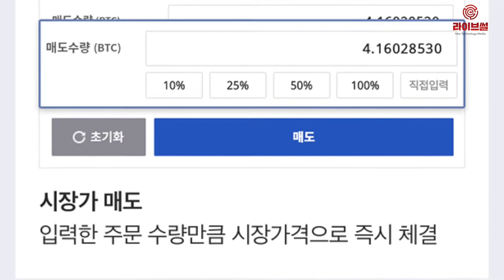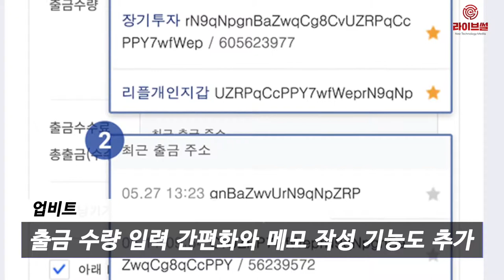[라이브썰] 업비트, 시장가 주문·출근 사용성 개선 등 업데이트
국내 최대 암호화폐 거래소 업비트가 시장가 주문 기능을 비롯한 출금 사용성 개선, 아이폰 호가 전면 개선 등 업데이트에 나섰습니다.

우선 시장가 주문은 원화마켓에서 이용할 수 있습니다. 해당 기능은 다양한 형태의 주문을 제공하기 위한 취지입니다. 앞으로 시장가 매수 주문을 하면 주문 총액의 입력 총액만큼 시장 가격으로 매수체결이 이뤄집니다. 마찬가지로 시장가 매도 주문을 하면 주문 수량 입력 시 입력한 수량만큼 시장가격으로 매도체결이 즉각 이뤄집니다.

시장가 주문은 원화마켓만 지원하며 PC웹과 모바일웹에서 모두 이용 가능합니다. 안드로이드 앱은 1.9.4 버전부터 아이폰 앱은 1.19.5.0 버전부터 해당 기능을 사용할 수 있습니다.

보다 간편한 출금 기능을 제공하고자 출금 사용성도 대폭 개선했습니다. 출금 주소 입력을 간편화했으며 자주 사용하는 암호화폐 출금 주소를 즐겨찾기로 추가하고 관리할 수 있습니다. 즐겨찾기 주소는 마이페이지의 회원정보에서 조회 및 관리할 수 있습니다. 출금 시 최근 출금 주소 5개를 선택해 출금할 수 있다.

다만 IOTA 등 1회용 주소를 사용하는 암호화폐는 즐겨찾기 등록이 불가능합니다. 특히 메인넷 등으로 인해 암호화폐 입금 주소가 변경되는 경우도 있어 암호화폐 출금 시 반드시 기존 등록한 입금 주소에 문제가 없는지 확인해야 합니다.

또한 출금 수량 입력 간편화와 메모 작성 기능도 추가했습니다. 해당 기능은 출금 수량을 %단위로 입력 가능하고 출금 시 메모를 작성할 수 있습니다. 세부적으로 일반 출금은 내(본인) 계정에 메모 남기기가 가능하며, 바로 출금은 내 계정과 받는 사람 계정 모두 메모 남기기가 가능합니다.

거래내역 페이지에서 입출금 상세 조회도 할 수 있습니다. 거래내역 페이지에서 거래 종류를 선택하고 입출금 상세 내역을 확인할 수 있습니다. 입출금 상세 내역은 팝업창 형태로 입출금 유형, 완료시간, 입출금 수량, 출금 주소, 거래 ID, 메모 정보를 안내해줍니다.

적용 플랫폼은 PC웹, 모바일웹(안드로이드)으로 아이폰은 추후 지원할 예정입니다.